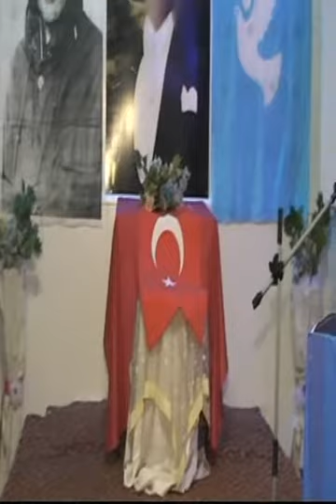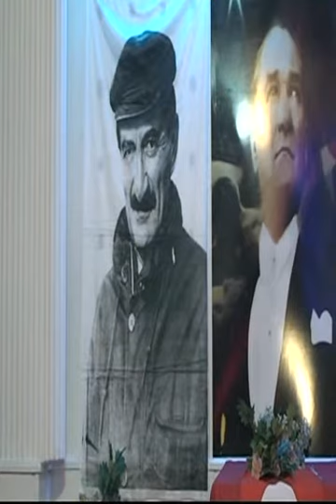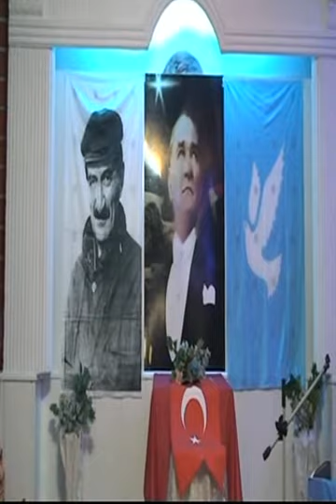Hüseyin ekici konuşması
Hüseyin ekici DSP'nin yeniden yapılandırılması konuşması